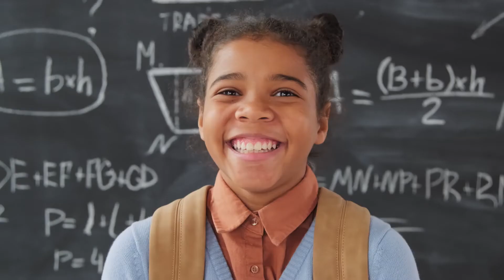Inlandsis - Extatic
Prod by Inlandsis